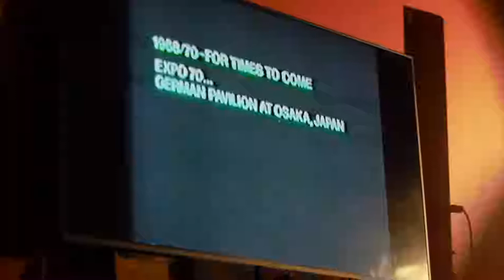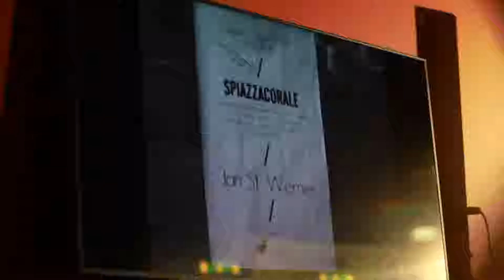ArtissimaRewind: Jan St.Werner lecture for DAF Struttura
🎥 ArtissimaRewind - Episode 3.3

The third appointment of the year is a lecture by Jan St.Werner within the special educational project DAF Struttura, first step of Artissima Experimental Academy.
Artissima Experimental Academy is a new educational project in collaboration with Combo, an innovative hospitality concept, extending beyond the four days of the fair and featuring a series of encounters and events for art professionals. The first appointment of the “Artissima Experimental Academy”, realised with the support of Fondazione per l’Arte Moderna e Contemporanea CRT, happens during the fair with the project DAF Struttura curated by Zasha Colah, an independent curator and co-founder of Clark House Initiative, Mumbai, in collaboration with Jan St. Werner, founder of the music group Mouse on Mars and visiting professor at the ACT Department of Arts Culture and Technology of MIT.